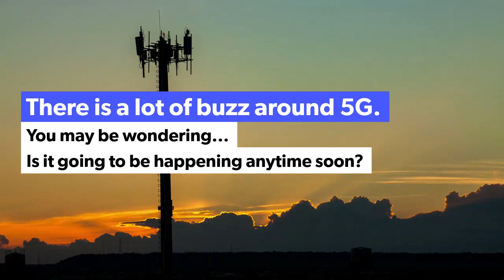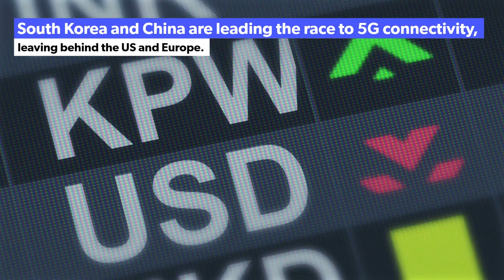5G and Fiber Optic Cable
There has been a lot of buzz around 5G and Americans have been wondering when they can expect to get their hands on this technology. Learn about the telecommunication factors that are needed to implement 5G and the obstacles that are still in the way. Discover which countries are leading the race to 5G connectivity.

GeoTel Communications is excited to show the correlation between fiber maps, fiber optic cable, and 5G connectivity.